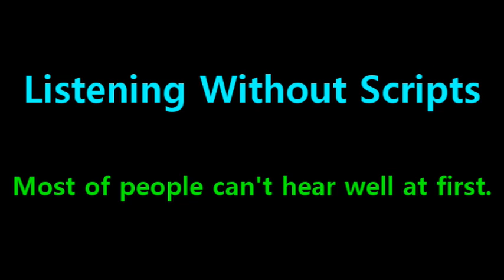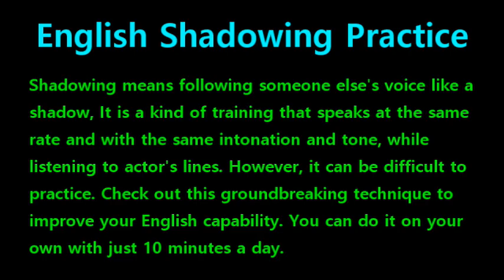[English Shadowing] Tangled #514 - You’ve got to be kidding me.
#512 : Oh, come on, he’s a bad horse. // Oh, he’s nothing but a big sweetheart.
#513 : Isn’t that right? Maximus.
#514 : You’ve got to be kidding me.
#515 : Look, today is kind of the biggest day of my life.
#516 : And the thing is I need you not to get him arrested.
#517 : Just for twenty four hours and then, you can chase each other to your heart’s content. okay?
#518 : And it’s also my birthday. Just so you know.